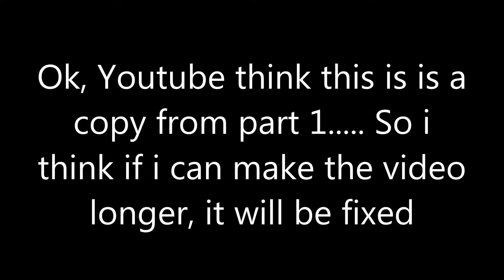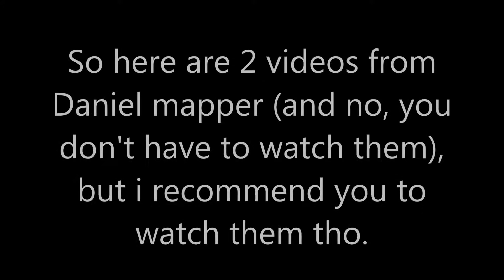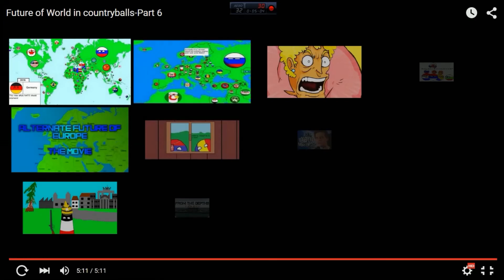IT'S OVER! (Sc2 Left 2 Die Sc2) with MADAZZY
Well. We did it.

Artists: JAKKO
Made By: Galaxy records